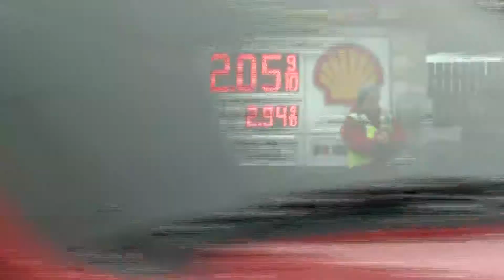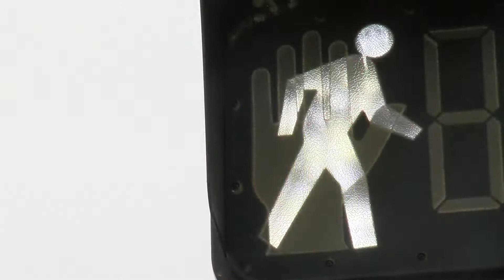Crossing Walks and Car Rides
A human interest piece on my friend Mary Ann Renier - Green Bay crossing guard and Uber driver. February 2019.